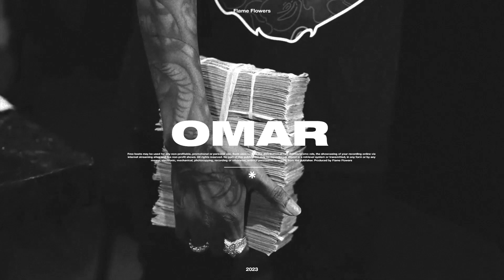♫ Baby Smoove x Babytron Type Beat - "Omar" | Detroit Sample Type Beat 2023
BPM & Key: 163 BPM | D Minor

❗️ This beat is free for non-profit use only, for profit use you must buy lease first!

Produced Flame Flowers x meal